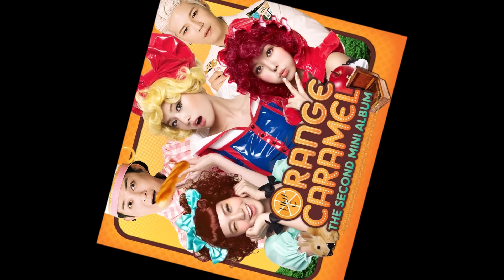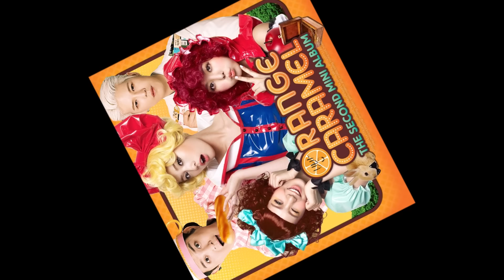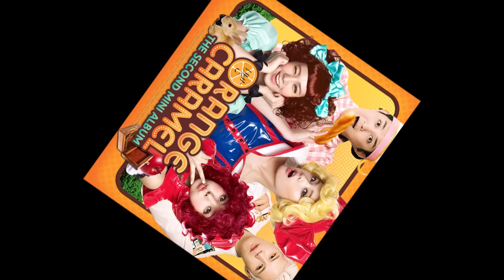노라조 (NORAZO) vs 오렌지캬라멜 (Orange Caramel) - 빠앙♡ (J.E.B Mashup)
NORAZO Reaction 😇:
노라조 빵 리믹스 콘테스트의 멋진 작품들! 다함께 들어봅시다! (1:08:05 -)